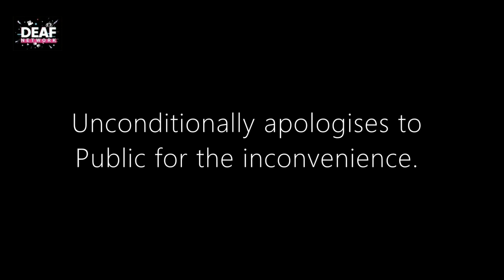Deaf Entertainment - Episode 36 - "Debate TV show"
Farnab, the most annoying TV host, not so honest PM and popular Dollywood star are on the war to become the next PM of fictional country "FUNDIA".

Watch out the hilarious scenes starring Siva, Dheeraj, Lawry and Kishan